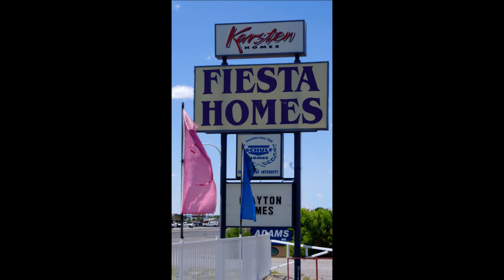Fiesta Homes Las Cruces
Fiesta HomesDirections
Mobile Home Dealer